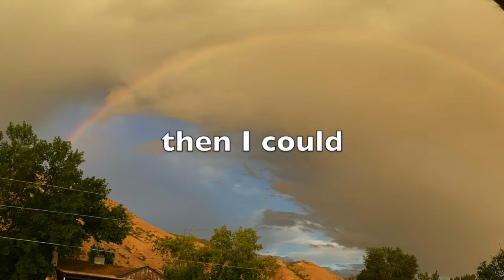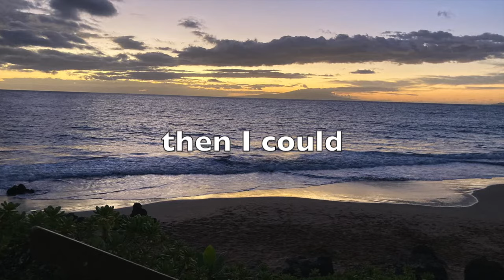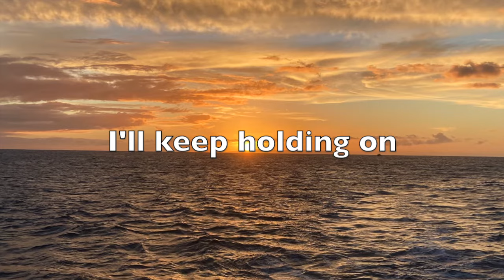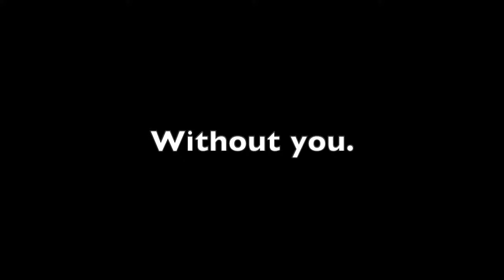Ron Simmons - Without You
How would life be different if you could just go to Heaven for a visit?  I wrote this song as I was thinking about that.